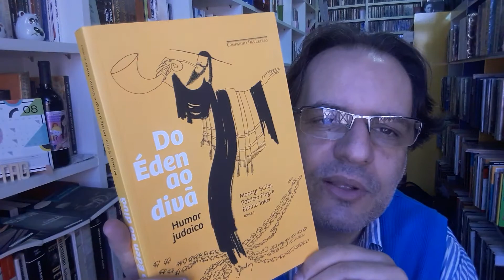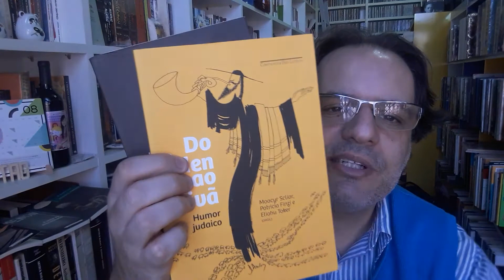Recém Chegados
John Boyne - A Casa Assombrada
Moacyr Scliar - Org - Do Éden ao Divã
Arnaldur Indridason – O Segredo do Lago

Adquira produtos do Acervo de Navarco Maia, visite nossa loja